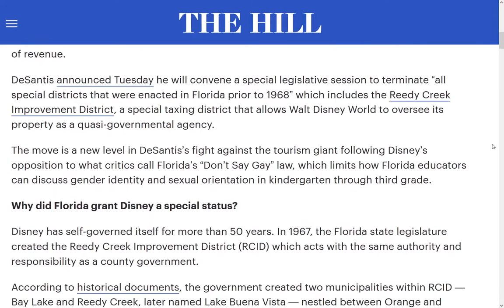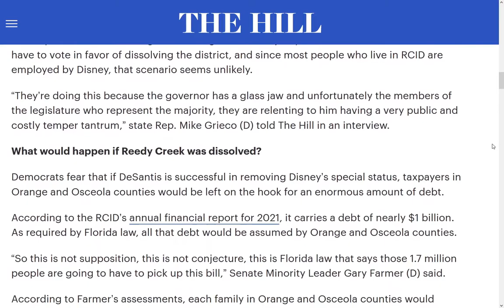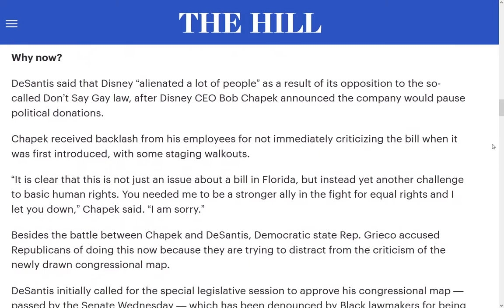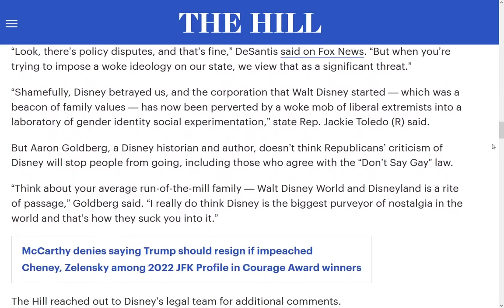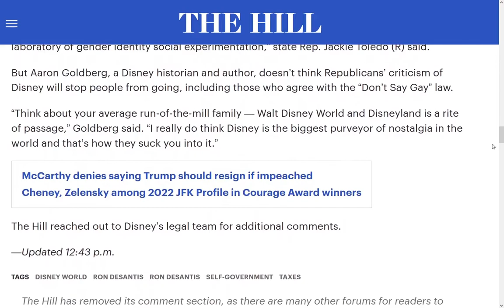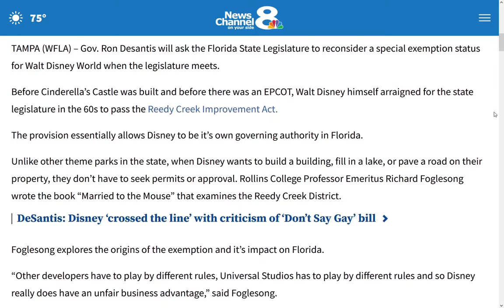Florida / Disney | Political Hypocrisy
A major reason people hate politics is the hypocrisy. The current Florida and Disney feud puts this on full display. Ron DeSantis looks to strip some special privileges after Disney took a stance against a recent bill in Florida. This has flipped the typical political dynamic of Democrats usually proclaiming their opposition to large corporations yet this time when they align on their social agenda, they suddenly rush to defend them. This current example is likely what the vast majority on the outside sees when they look into this and it's been happening far too often in politics in recent years.